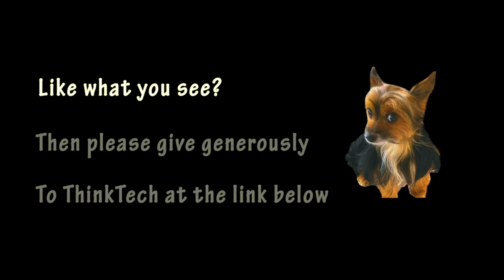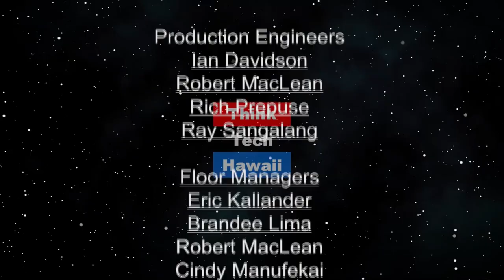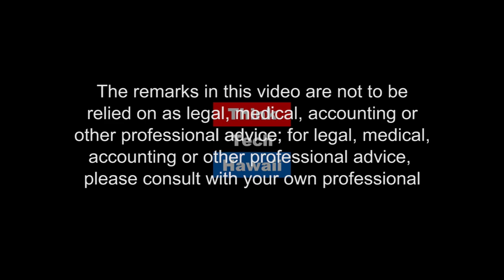Marshallese Education Day 2019! (Pacific Partnerships in Education)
A day celebrating the educational accomplishments of Marshallese people everywhere.  We’ll discuss the purpose and history of Marshallese Education Day, and the plans for this year’s event

The host for this episode is Ethan Allen.  The guests for this episode are Arsima Muller, Joanne Loeak and Gloria Lani.